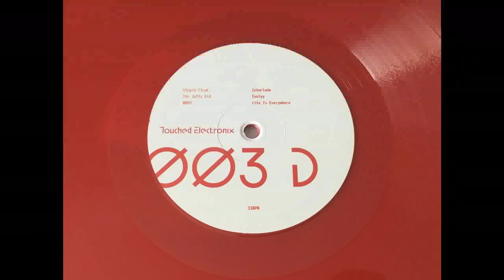The Jaffa Kid -- Tuxley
Various ‎– Touched Electronix 003
Touched Electronix ‎– TE003
2 × Vinyl, LP, Compilation, Red

Touched Electronix is a collaboration between Anil Lal of Furthur Electronix & Martin Boulton of Touched - Music For Macmillan Cancer Support.